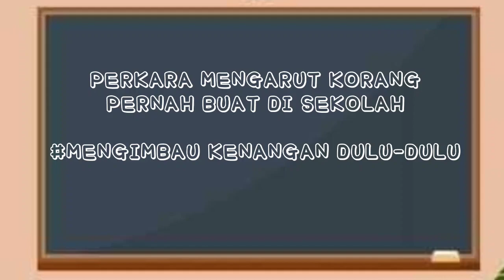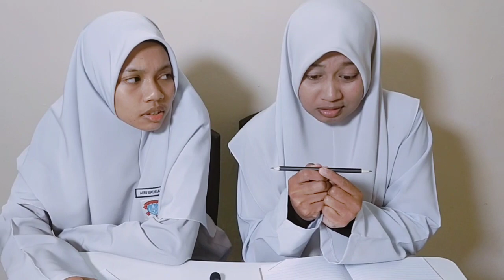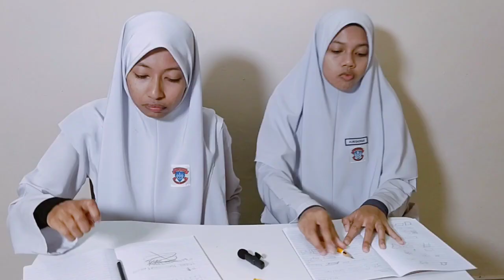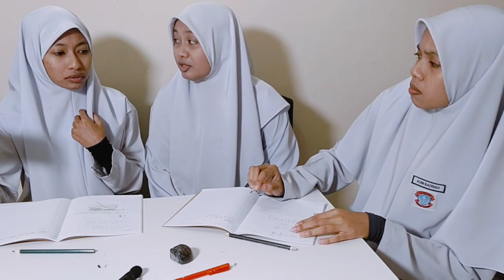MENGIMBAU KENANGAN ZAMAN SEKOLAH PART 1